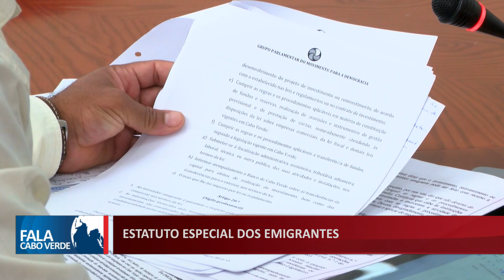ESTATUTO ESPECIAL PARA OS EMIGRANTES INVESTIDOR SERÁ VOTADO NOS PRÓXIMOS DIAS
Projeto de Lei sobre o Estatuto do Investidor Emigrante vai à votação final nos próximos dias e visa disponibilizar incentivos à favor do investimento direto no território nacional.